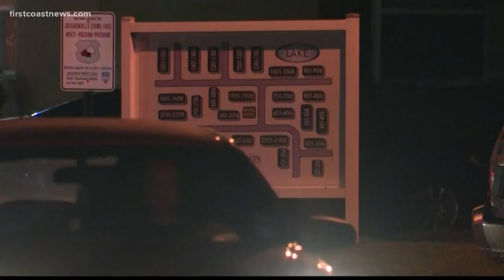JSO searching for shooting suspect on Westside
JSO is searching for a shooter who shot a woman in the buttocks Saturday night on the Westside.